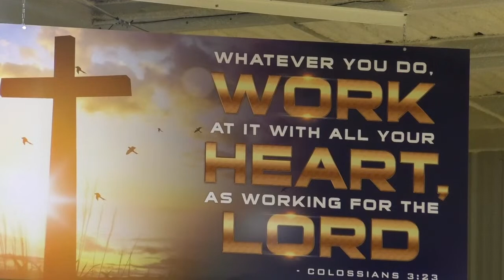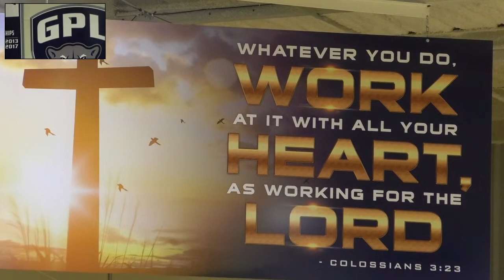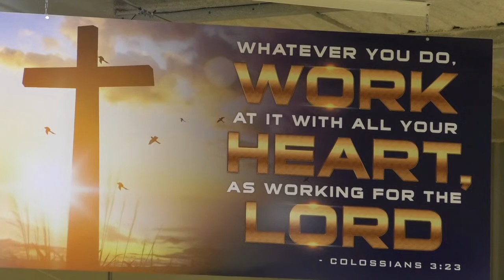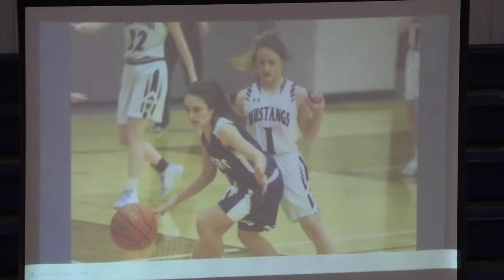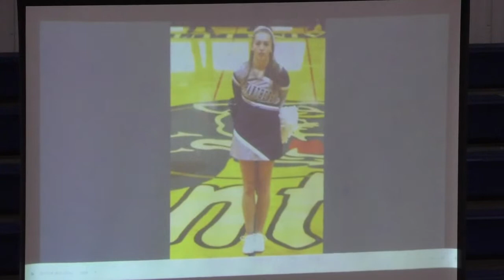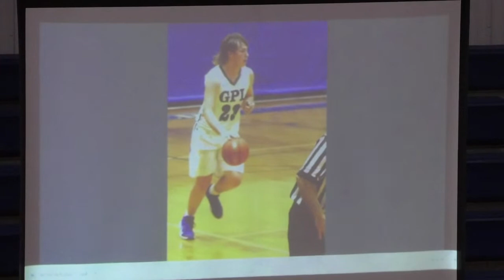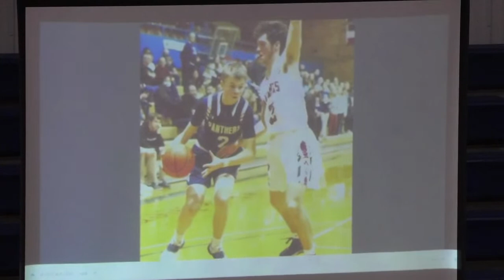2021 Spring Concert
Permission to reprint and stream the music in this service obtained from ONE LICENSE with license # L-717270.